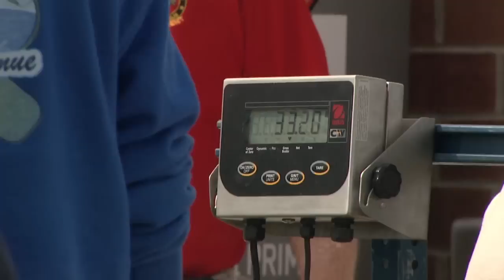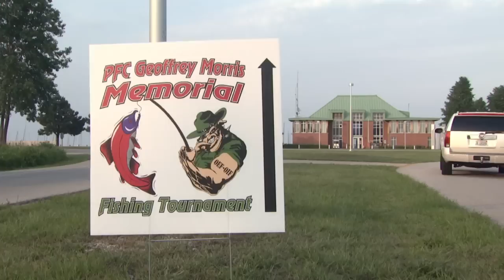Geoffrey Morris Memorial Tournament 2013 Part 1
Feeding the Chicago area's less fortunate, honoring America's vetereans, and fishing come together in the tournament targeting salmon and trout... and donating all fish caught to a local homeless shelter, all in memory of PFC Geoffrey Morris.